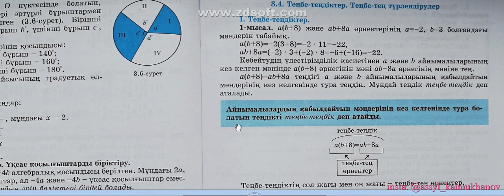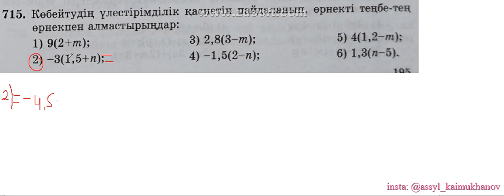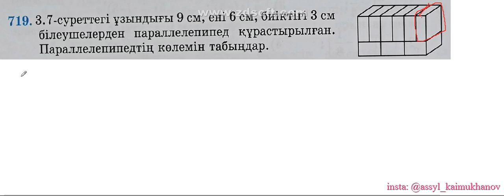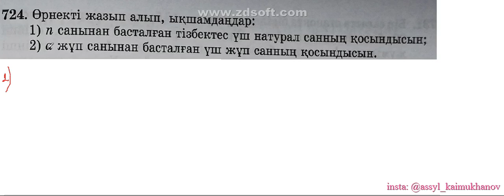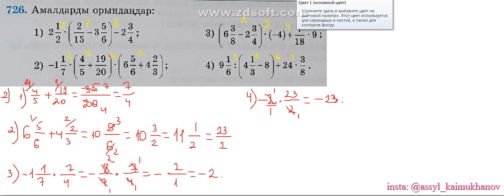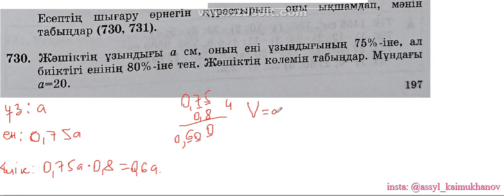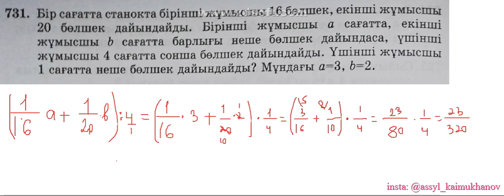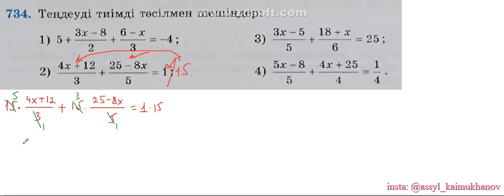3 4 Теңбе теңдіктер Теңбе тең түрлендірулер